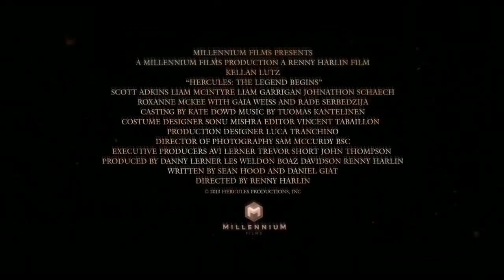Hercules: The Legend Begins Official Teaser Trailer #1 (2014) - Kellan Lutz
Hercules: The Legend Begins directed by Renny Harlin and starring Kellan Lutz, Liam McIntyre, Scott Adkins

Man. God. Hero. The legend returns March of 2014.

Director: Renny Harlin
Cast. Kellan Lutz, Liam McIntyre, Scott Adkins